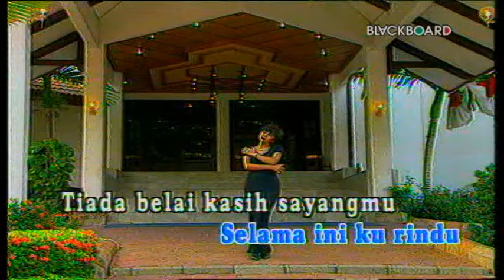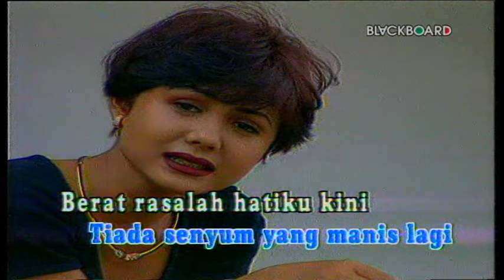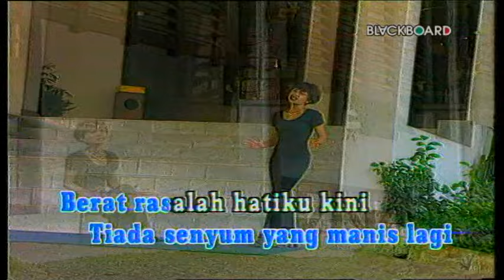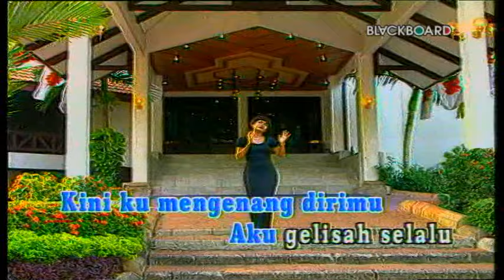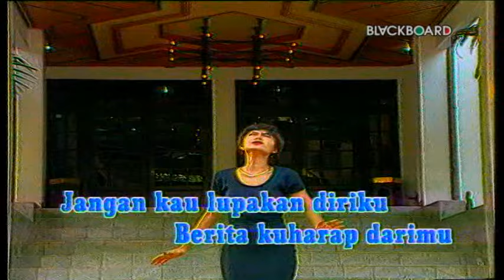YUNI SHARA - KERINDUAN